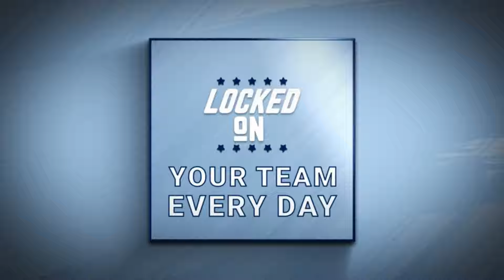Drake Maye, Tez Walker, Ced Gray to NFL - who's the hardest to replace? | Should Drake start year 1?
Drake Maye, Cedric Gray, and Tez Walker were the three Tar Heels drafted in the 2024 NFL Draft, plus five more who were signed as UDFAs. Which position will be the hardest, other than Maye, to replace? Of the landing spots for the now-pro Tar Heels, who fell to the best spot for them to thrive immediately? Perhaps it’s Walker, getting to catch passes from Lamar Jackson? Should Drake Maye start right away, or would it be beneficial for him to hold the clipboard for awhile?

Yahoo FinanceFor comprehensive financial news and analysis, visit the brand behind every great investor, YahooFinance.com.

FanDuelFanDuel, America’s Number One Sportsbook. Right now, NEW customers get ONE HUNDRED AND FIFTY DOLLARS in BONUS BETS with any winning GUARANTEED That’s A HUNDRED AND FIFTY BUCKS – with any winning FIVE DOLLAR BET! Visit FanDuel.com/LOCKEDON to get started.